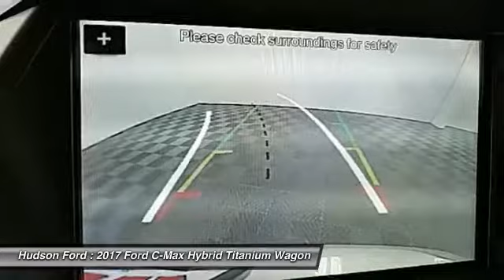2017 Ford C-Max Hybrid Titanium Hudson WI 728313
2017 Ford C-Max Hybrid Titanium

Hudson Ford
2020 Crest View Drive

$3,000 off MSRP! Priced below KBB Fair Purchase Price! Titanium 2.0L I4 Atkinson-Cycle Hybrid White Gold 38/42 Highway/City MPGbrbrbr*Hudson Ford Voted #1 Ford Dealership in Wisconsin by Dealerrater.combr*Edmunds.com 5 Star Dealer Awardbr*Best Price Guarantee!br*Trade In Values Up Frontbr. We take our internet business very seriously.  So we strive to maintain 100% pricing and inventory accuracy. Errors do occur so please phone or email first to confirm vehicle availability and price.  Price excludes tax, title, license, and doc fees; but does include the following rebates, in lieu of any special financing: $3,000 - Retail Bonus Customer Cash. Exp. 10/31/2017